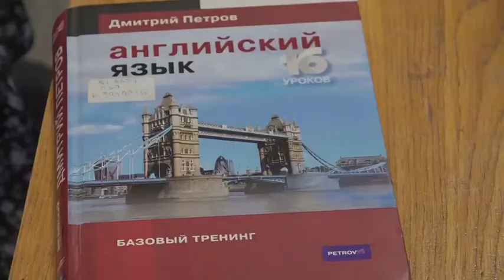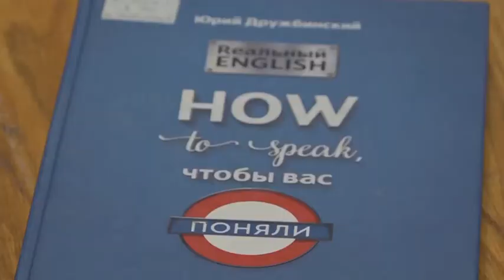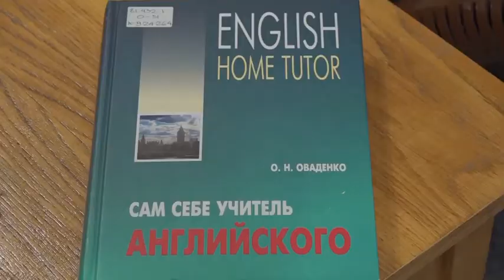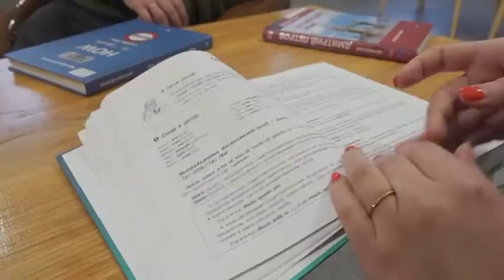Первая страница. Танцуем бачату и учим английский язык (Архив 2020)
Подборка книг для изучения английского языка:
● Дмитрий Петров, «Английский язык: базовый тренинг: 16 уроков»;
● Юрий Дружбинский, «Реальный English : how to speak, чтобы вас поняли»;
● Олег Оваденко, «Сам себе учитель английского».